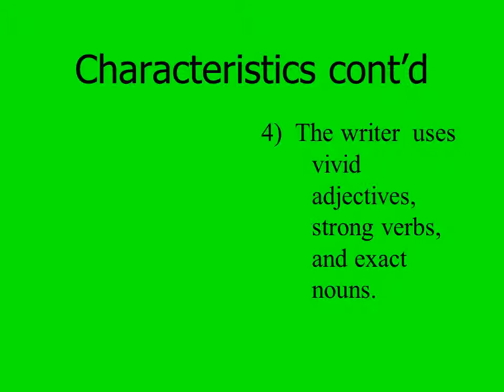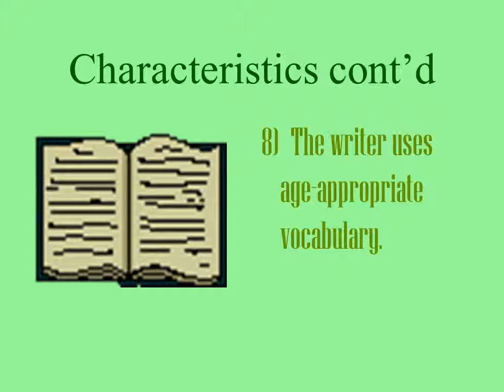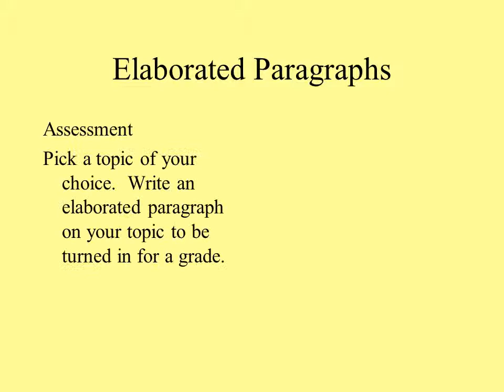Elaborated Paragraphs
Characteristics of Elaborated Paragraphs!!
1)  The writer clearly states                         the main idea in the topic
    sentence.
Characteristics cont’d
2)  The writer supports the main             idea with at least three      examples.
Characteristics cont’d
4)  The writer  uses          vivid  adjectives,  strong verbs,  and exact  nouns.
The  paragraph  includes  quotes,   dialogue,  sensory  images,
similes, facts, and statistics that support the main idea.
The paragraph contains    correct spelling, grammar,   capitalization, and       punctuation.
Activity:
Worksheet pages 25,26, and 27.  Follow the directions as you practice writing elaborated paragraphs.